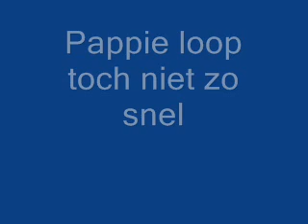pappie :-) nie zo snel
snel